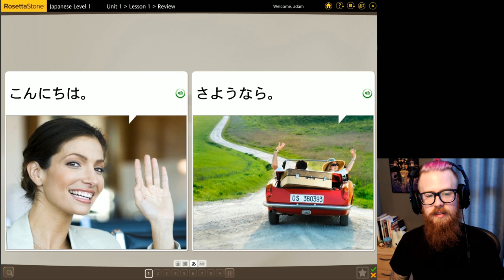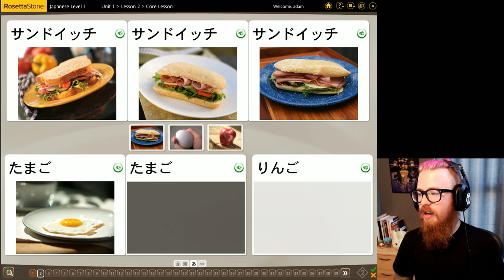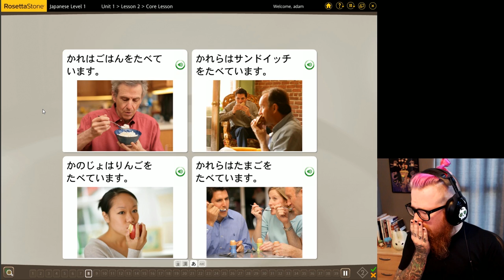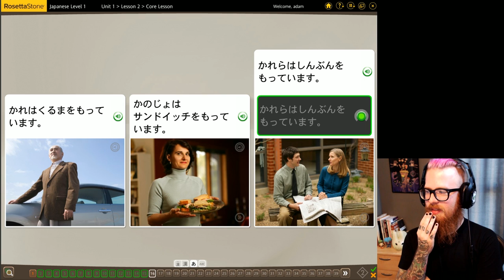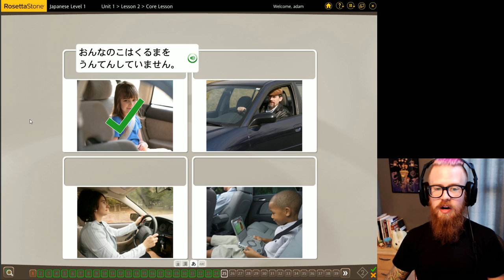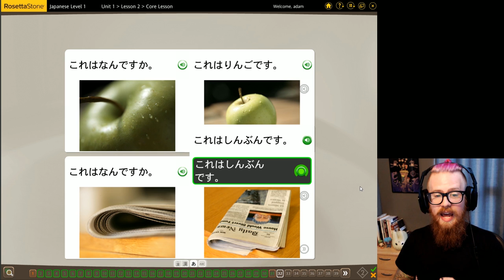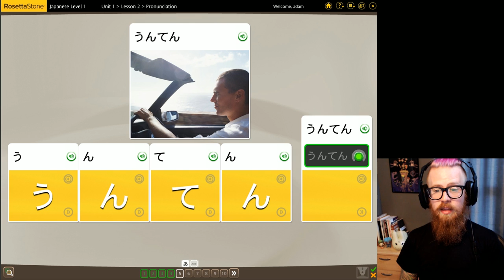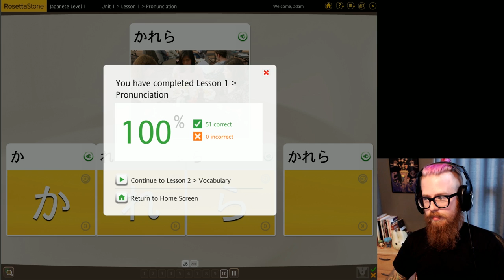Ganbatte, Adam-kun - Part Four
After a recent trip to Kyoto, I had the thought that it would be a good idea to brush up on my Japanese. I remembered that I had been using the (very helpful) Rosetta Stone to do it. So, I booted it up and here's what happened.

Tune in for me learning basic Japanese and telling stories about my experiences with Japan!